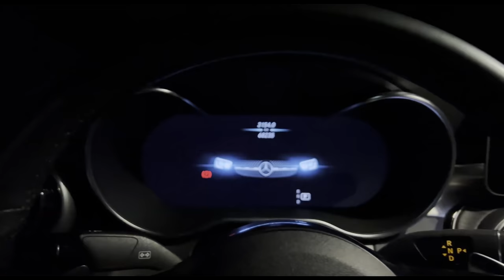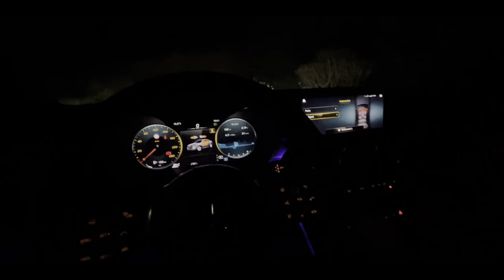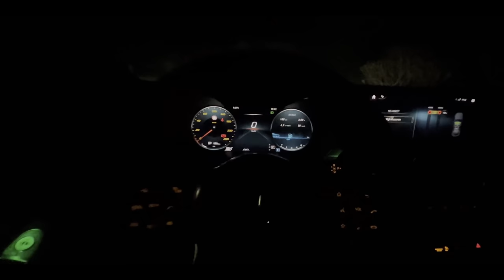MERCEDES GLC 400d 330PS! DARDI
PC Space
►MOSUE Hyper X
►BENQ 144HZ